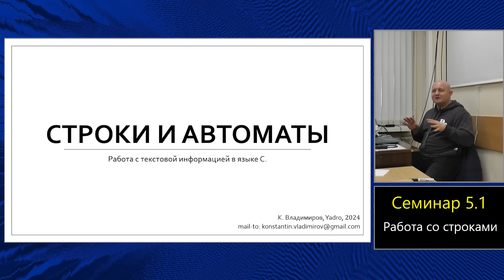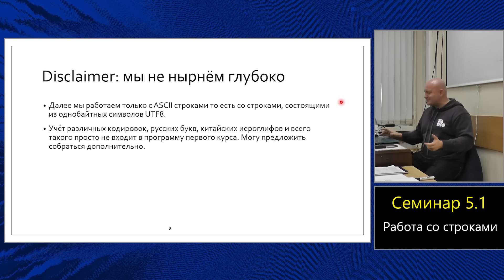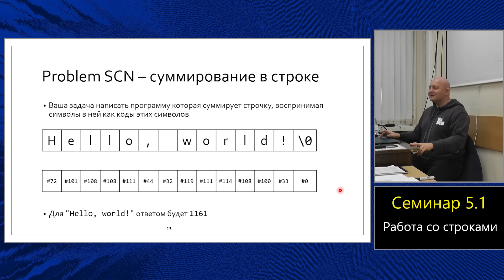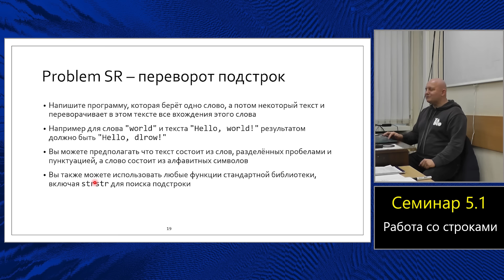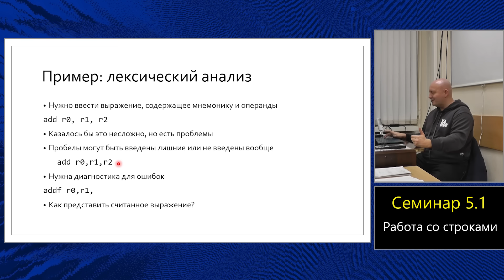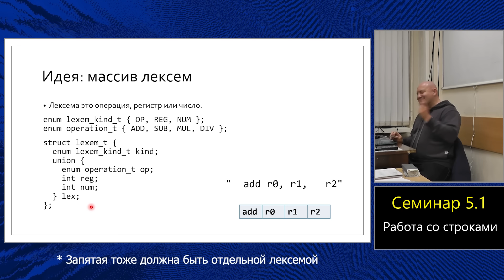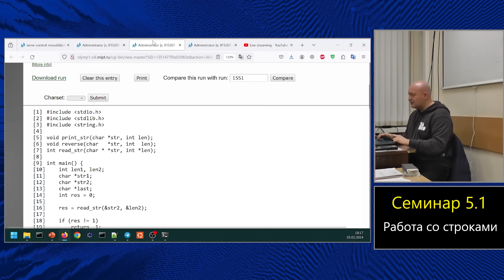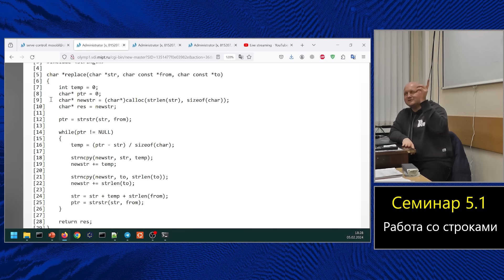Практика языка C (МФТИ, 2023-2024). Семинар 5.1. Строки и символы.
Практические занятия по языку C на первом курсе МФТИ. Кафедра информатики.

На этом занятии мы начнём второй семестр знакомства с основами языка C и разберём работу с индивидуальными символами и со строками. Кроме того мы возобновим знакомство с объединениями и перечисляемыми типами.

Семинарист: Константин Владимиров.
Дата: 5 февраля 2024 года.
Съёмка: Марк Гончаров.
Звук: Юлий Тарасов.

Timeline
00:00 Символы
12:15 Строки в языке C
23:15 Копирование строк и прочие функции над ними
33:35 Реаллокации
37:00 Время решать задачи
39:25 Задача лексического анализа
44:15 Объединения и перечисления
01:01:20 Ревью кода и завершение

Errata:
* 27:58 strcmp возвращает не 0, 1 или -1, а 0, нечто, большее 0, или нечто, меньшее 0.